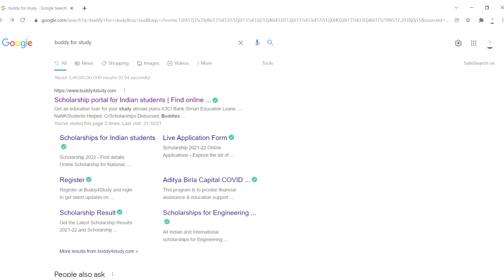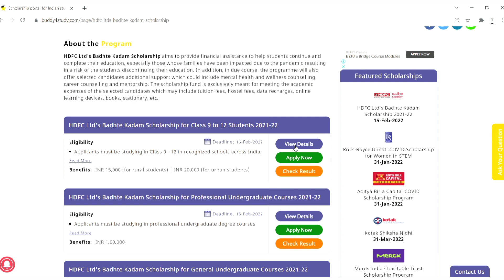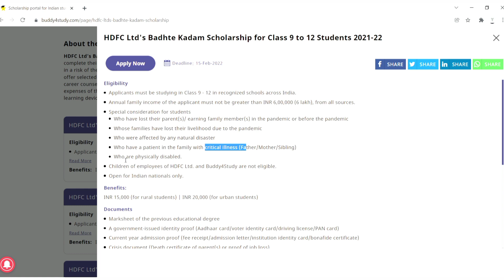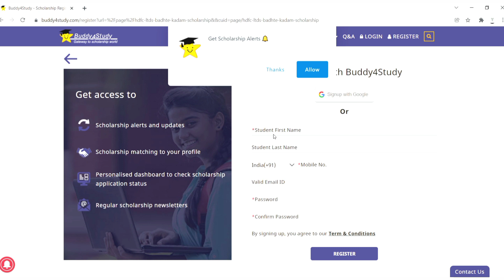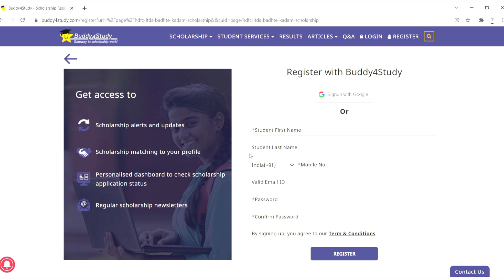HDFC Scholarship 2022 | HDFC Badhte Kadam Scholarship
HDFC Scholarship 2022 | HDFC Badhte Kadam Scholarship | Sisu Ojho